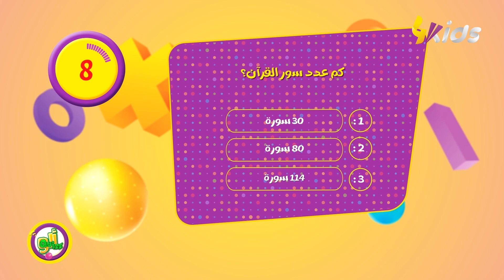كم هو عدد سور القرآن الكريم ؟ شكون يعرف الإجابة الصحيحة 🫣🤔